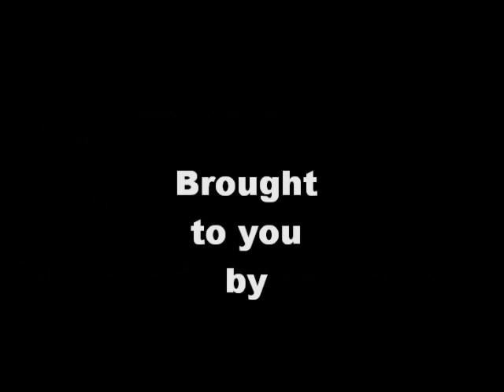Kiprich - the Settlement of all arguement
Kiprich gave his side of the story for the settlement of all arguement